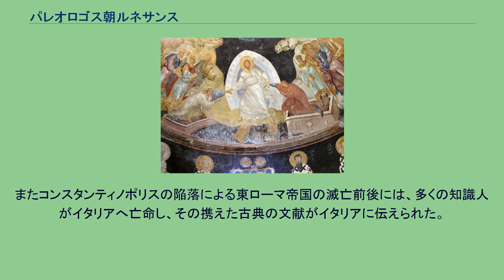パレオロゴス朝ルネサンス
ハギア・ソフィア大聖堂に残るモザイク・イコン『デイシス』の一部（13世紀）。
それまでのモザイク・イコンに比べ、キリストの顔が立体的に描かれている。
コーラ修道院のフレスコ・イコン『復活』 パレオロゴス朝ルネサンスは、東ローマ帝国における最後の古典復興、文化の高揚を指す言葉である。
後に、イタリアのルネッサンスに影響を与えた。
かつて10世紀のマケドニア王朝期における文化の高揚は「マケドニア朝ルネサンス」とも呼ばれるが、東ローマ帝国最後の王朝であるパレオロゴス王朝（1261年 - 1453年）の文化についても提唱された概念である。
第4回十字軍（1202年 - 1204年）ではコンスタンティノポリスが西ヨーロッパに蹂躙され、ラテン帝国が建国され、東ローマ帝国は一時断絶する。
1261年にミカエル8世パレオロゴスがコンスタンティノポリスを奪回、東ローマ帝国を復興させた（パレオロゴス朝）が、その後の東ローマ帝国はオスマン帝国やセルビア王国におされて領土は縮小。
14世紀にはオスマン帝国の属国状態となり、政治・経済面では衰退する一方であった。
しかし、文化面では教会美術の隆盛が見られ、古代ギリシア文献の研究がさらに推し進められた。
この時期になって文化面が興隆した理由は、東ローマ帝国がもはや東地中海の大帝国の座を失い、すっかり小国に転落してしまった中、人々が古代以来の伝統を持つ文化に、帝国の栄光を求めようとしたことがあるのではないか、とする研究者もいる。
教会美術では十字軍の打撃から回復し、かつてのビザンティン美術の水準を取り戻した。
古代ギリシャ文化の復興を受けて、それまで様式的だった宗教画なども写実的に描かれるようになり、優美で写実的なモザイク壁画やフレスコ画が多数描かれた。
主な中心地はコンスタンティノポリスとペロポネソス半島のミストラス（ミストラ）である。
一部の研究者は、初期ルネサンスの画家ジョットの絵画と、コンスタンティノポリスのコーラ修道院のフレスコ画の近似性を指摘し、この時期の美術がイタリア・ルネサンスへ影響を及ぼしたのではないかと主張している。
文献の研究や著作活動、哲学なども発展した。
多くの古典文献に注釈が付けられたほか、古代ギリシャの作品の写本や、古代の形式に則った作品が作られた。
その作品の中には、長い間古代の作品だと思われていたほどのものまである。
皇帝マヌエル2世パレオロゴス（在位：1391年 - 1425年）も滅亡寸前の帝国の維持に奮闘しながら学芸を保護し、多くの著作を残した。
また、最末期にミストラで活躍した哲学者ゲミストス・プレトンに至っては、「我々はギリシア人である」と主張し（東ローマ帝国の国民はローマ帝国の市民であるという自覚から「ローマ人」と称していた）、「古代ギリシアの神々を復活させるべきだ」という主張を行った。
科学の面でも、古代ギリシャの天文学がイスラム経由で逆輸入され、復興を遂げた。
13世紀には後のグレゴリウス暦に近い暦法が考案されるまでになったが、実施されることはなかった。
フィレンツェ公会議の際には、プレトンはじめ多くの古典学者がイタリアを訪れ、古代ギリシア研究の成果をイタリアに伝えた。
またコンスタンティノポリスの陥落による東ローマ帝国の滅亡前後には、多くの知識人がイタリアへ亡命し、その携えた古典の文献がイタリアに伝えられた。
これらは、イタリアにおけるルネサンスの古典復興に大きな刺激を与えた。
^ 井上浩一・栗生沢猛夫『世界の歴史11 ビザンツとスラヴ』（1998年 中央公論社 P210） ^ 前掲書P205